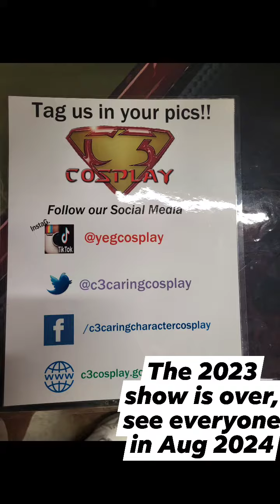Lethbridge Comics, Card, and Collectibles Show August 2023. See everyone in August 2024.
Lethbridge Comics, Card, and Collectibles Show. Is an event held annually in August. Lethbridge Alberta Canada.